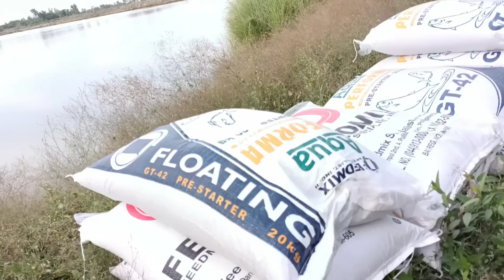DUMATING NA DELIVER NG FEEDS ..PARA SA TILAPIA